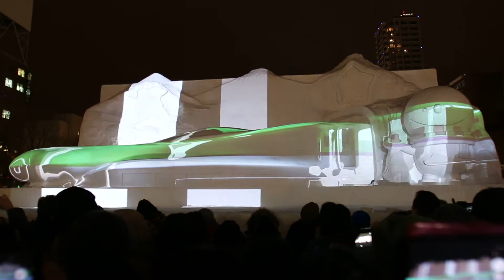さっぽろ雪まつり「雪のＨＴＢ広場プロジェクション・マッピング」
２０１６年３月２６日にいよいよ開業する北海道新幹線の大雪像。